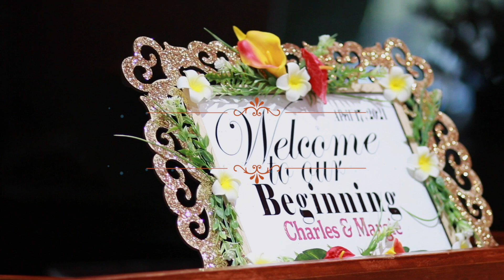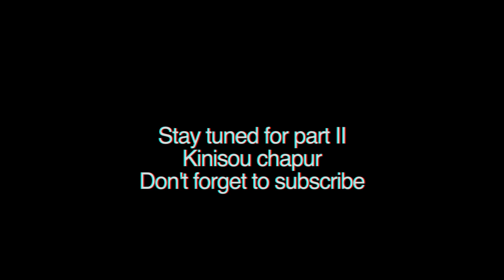Charles & Margie part I | Chuukese wedding | M3E production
Charles & Margie Part I
Congratulations!!